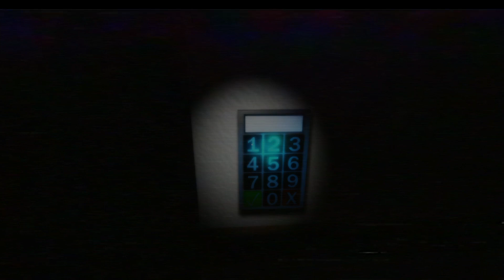Roblox, Nightshift At Chucky Cheese's 2 Gameplay.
Unlocking these rooms and finishing the game give badges but since I already beat the game with friends I didn't get them.